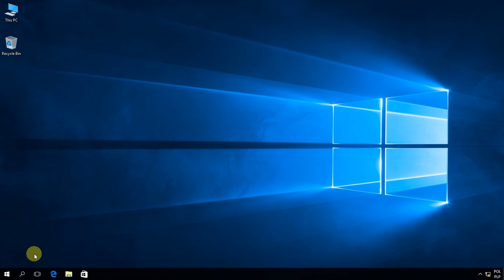Windows 10: How to change font, font size and enable bold in command prompt.